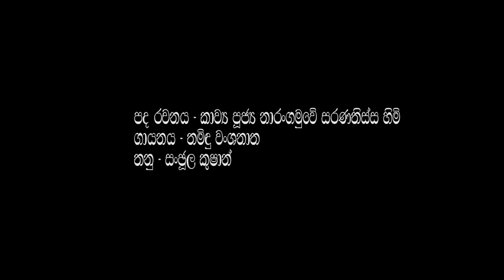මහතලාවේ ගීතය | වීරසෙන් ඝණ | THAMINDU | MIRACLE NIGHT STUDIO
Lyrics - Ven. Narangamuwe  Saranathissa Thero
Vocal - Thamindu Wanshanatha
Video - Sachintha Niman
Edit - Pameesha Siriwardane